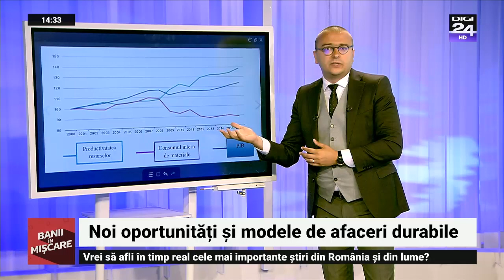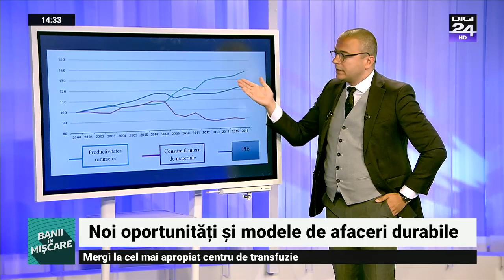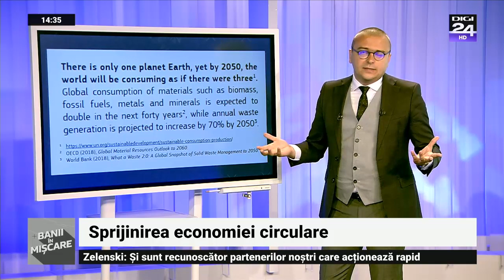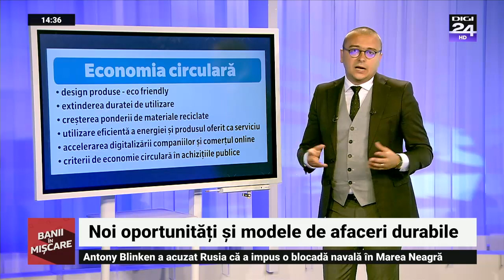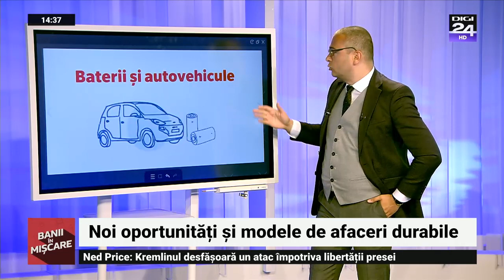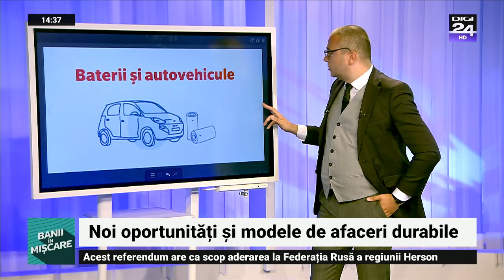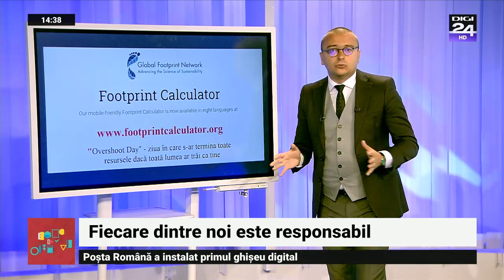Sprijinirea economiei circulare. Banii în mișcare, Digi24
Continuăm să vorbim despre oportunitățile oferite de economia circulară, un domeniu cu un potențial imens pentru viitor.

Economia circulară și potențialul ei de a genera noi resurse, de a crea noi oportunități și modele de afaceri durabile, a câștigat o atenție deosebită, regăsindu-se pe agenda autorităților publice, a mediului de afaceri, a institutelor de cercetare și a organizațiilor non-guvernamentale.